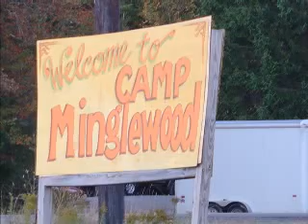Slim Critchlow - 40,000 Headmen @ NY Harvest Fest 2007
I love to play this tune on the flute.  Playing with Slim gives me the opportunity, since you can't really sing words and play flute at the same time.